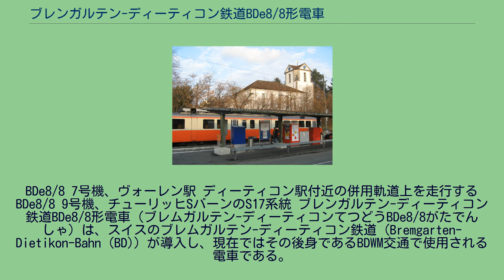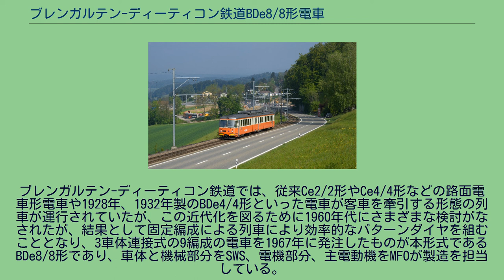ブレンガルテン-ディーティコン鉄道BDe8/8形電車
BDe8/8 7号機、ヴォーレン駅 ディーティコン駅付近の併用軌道上を走行するBDe8/8 9号機、チューリッヒSバーンのS17系統 ブレンガルテン-ディーティコン鉄道BDe8/8形電車（ブレムガルテン-ディーティコンてつどうBDe8/8がたでんしゃ）は、スイスのブレムガルテン-ディーティコン鉄道（Bremgarten-Dietikon-Bahn (BD)）が導入し、現在ではその後身であるBDWM交通で使用される電車である。
ブレンガルテン-ディーティコン鉄道では、従来Ce2/2形やCe4/4形などの路面電車形電車や1928年、1932年製のBDe4/4形といった電車が客車を牽引する形態の列車が運行されていたが、この近代化を図るために1960年代にさまざまな検討がなされたが、結果として固定編成による列車により効率的なパターンダイヤを組むこととなり、3車体連接式の9編成の電車を1967年に発注したものが本形式であるBDe8/8形であり、車体と機械部分をSWS、電機部分、主電動機をMFOが製造を担当している。
BDe8/8形は1-9号機の9編成が製造され、価格は1編成1,046,555スイス・フランで、1969年の1月から7月にかけて3週間ピッチで導入されている。
各機体の機番と製造年、機体名は以下の通り Mutschellen峠を越えるBDe8/8 7号機 ヴォーレン駅に留置中のBDe8/8形